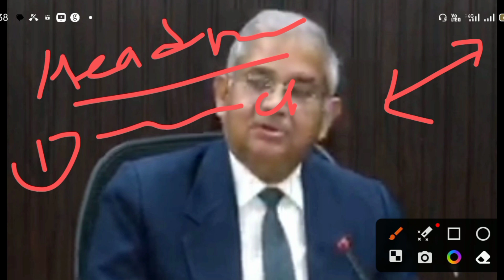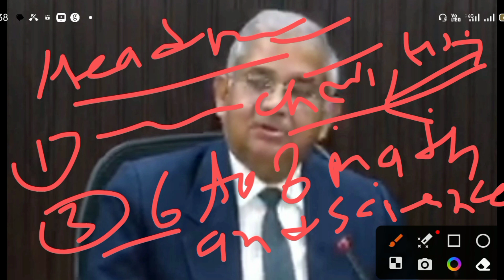BPSC फेज 2 आज से जारी होंगे परिणाम/ सबसे पहले इन विषयों का आज आयेगा RESULT/ चेयरमैन प्रेस कॉन्फ्रेंस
hello friends is video m bpsc teacher phase 2 result ke bre m btaya gya h
bpsc phase 2 result declare today
bpsc 6to 8 math and science result today
bpsc head master post result today
bpsc kla and sangeet result declare today
bpsc 6to 8 social science result today
bpsc result latest update
bpsc result aj hi ayega
bpsc math science final answer key jari
bpsc dv date declare
rahu sisodiya Academy